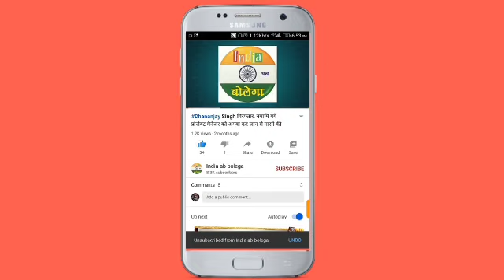BJP सांसद के निजी गॉर्ड द्वारा पुलिस को थप्पड़ मारने का मामला पकड़ा तूल,बढ़ा बवाल/देखिए CCTV में घटना।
BJP सांसद के निजी गॉर्ड ने पुलिस वाले को मारा थप्पड़,बढ़ा बवाल/देखिए CCTV में कैद घटना को।